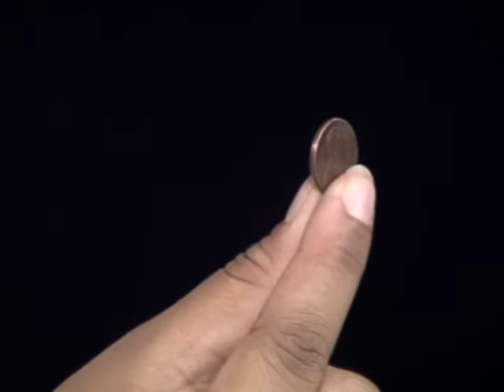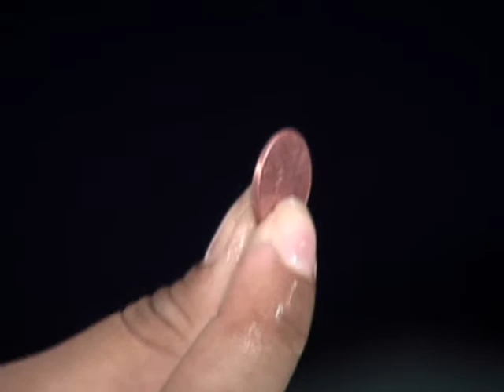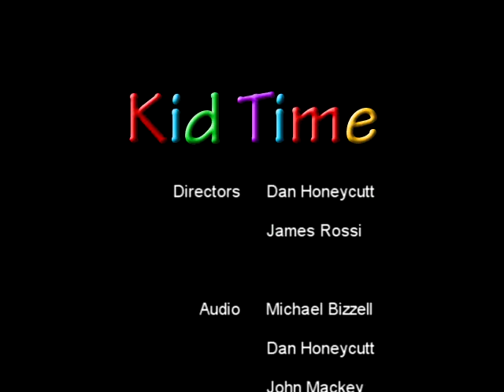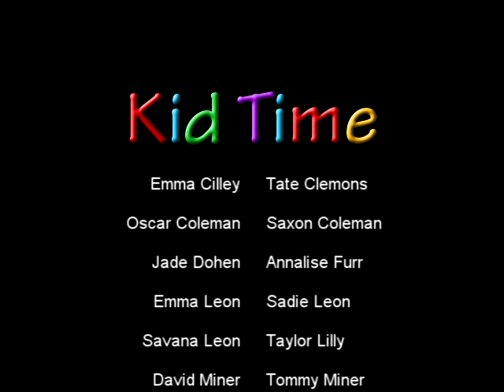Kid Time Episode #17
Originally aired Feb 24, 2012 (airs on public access in Charlotte).  Includes new footage of Mr. Nigel and Friends, Jim Hickey Music students Peighton Quin and Peyton Tolley, and a "Did You Know That?" about George Washington by filmmaker Tara-Nicole Azarian.  The usual favorites are around too: storyteller Donna Washington, magician Chastain Criswell, Michael's Counting Adventures, jokes, and more!